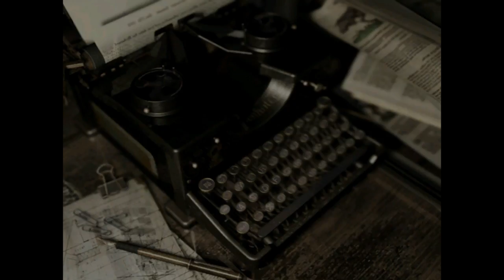Let's Play Resident Evil HD Remaster [German/Blind] #4 - Anfassen verboten!